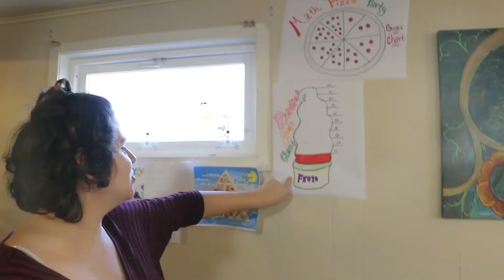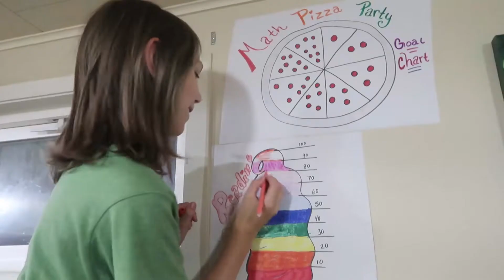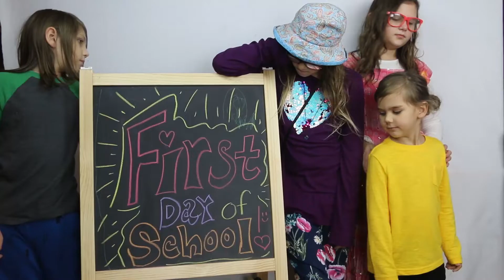2018 Everyday, One Second at a Time!! A Look Back at What We Were Up to In 2018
This is why we film ourselves everyday. So we can look back and keep a hold of all the crazy moments we had as a family. Each one second clip represents a whole day from 2018. I thought I would take the concept of the popular one second a day app and apply to the whole year we just finished.  We did not get to share all of these moments as they happened here on our channel but looking forward to 2019 we hope to do better at making and uploading videos and sharing with you all what we are up to everyday of this new year. Sending lots of love!!

Hi We are Super and Sunshine! A family of 7. We make videos when we can and love having new experiences, seeing amazing places, and making new friends. Join our daily adventures and get to know our family as we begin this crazy new chapter in our lives!

Sign up to get a special limited edition Postcard from our family once a month and help support us to make more videos